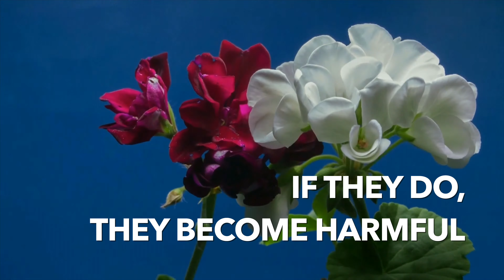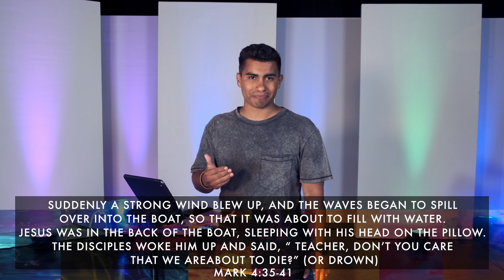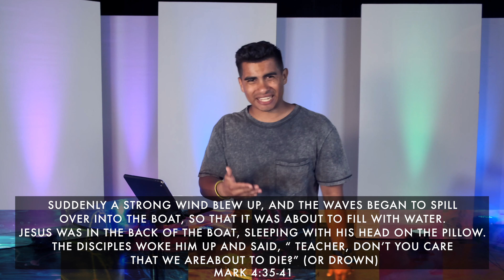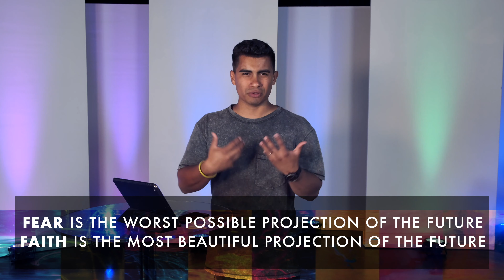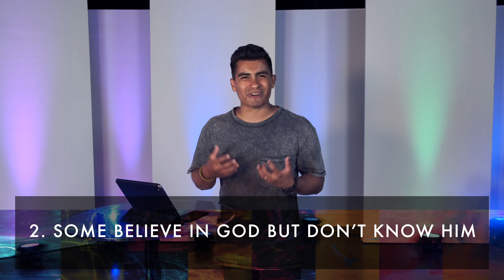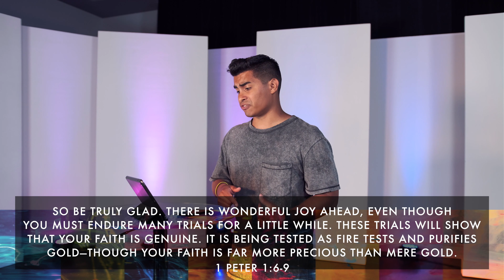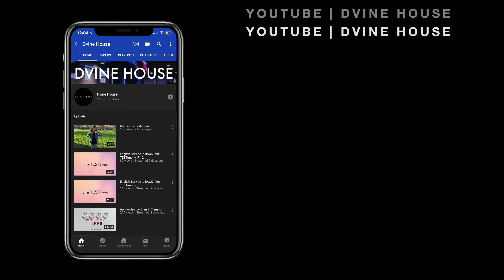Toxic Emotions Pt. 3 | Why Are You So Afraid | Pastor Aaron Martinez